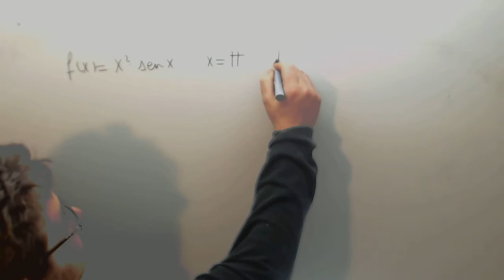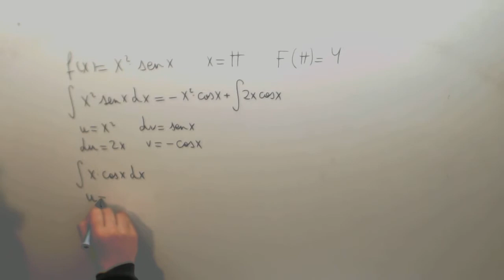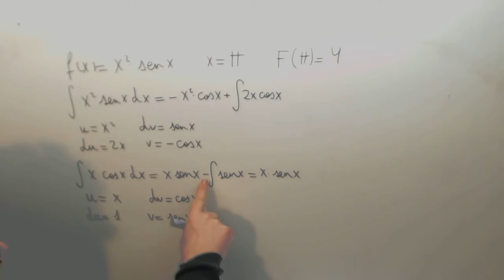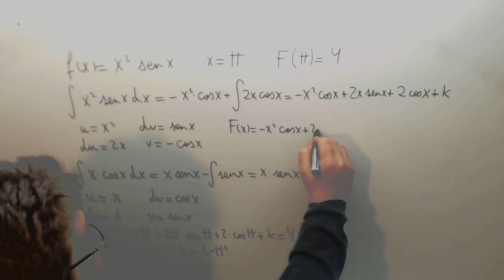Calcular k en integrales definidas 02 Matematicas 2º Bachillerato Academia Usero Estepona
Calcular k en integrales definidas 02 Matematicas 2º Bachillerato Suscríbete a nuestro canal en Youtube para ayudarnos a seguir creciendo Academia Usero en Estepona, el centro de formación con más vídeos en Internet del Mundo presenta